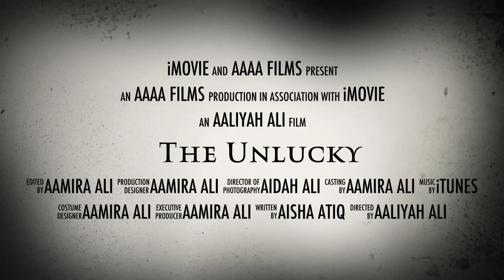The Unlucky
Special thanks to Sham Rauf Shaz Ali Tabassum Rauf for being in this film. Aisha Aidah and Aamira were also in it